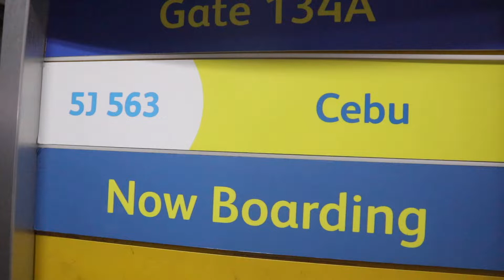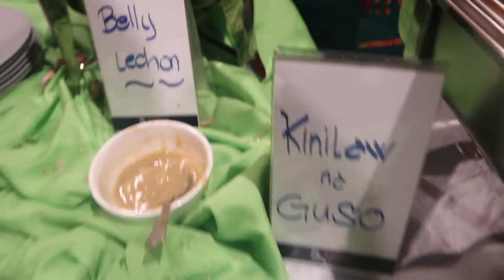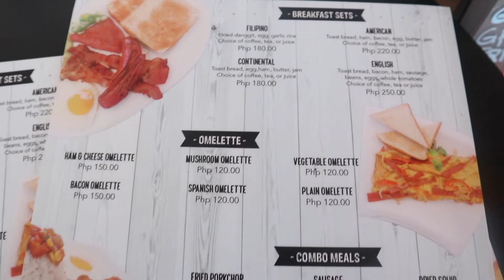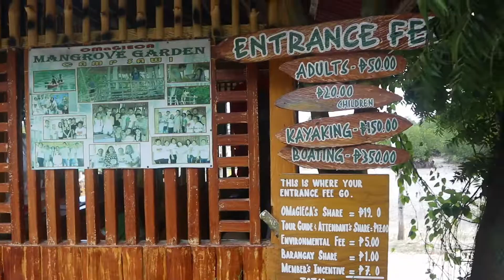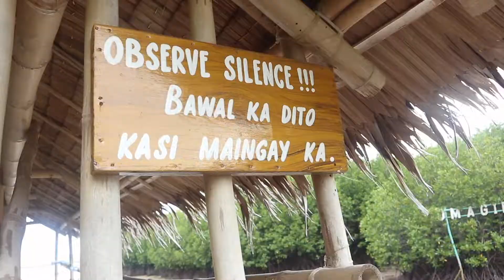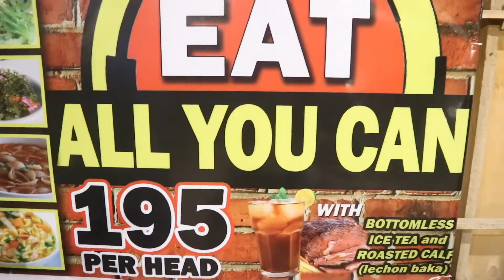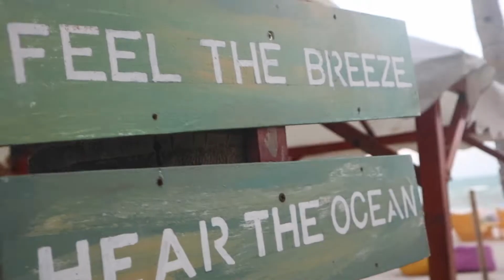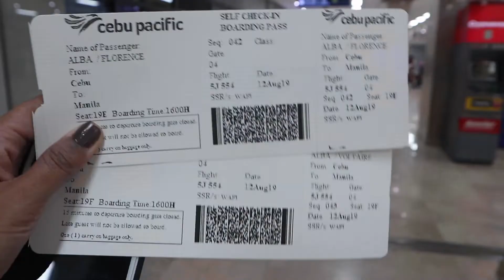BANTAYAN ISLAND, CEBU